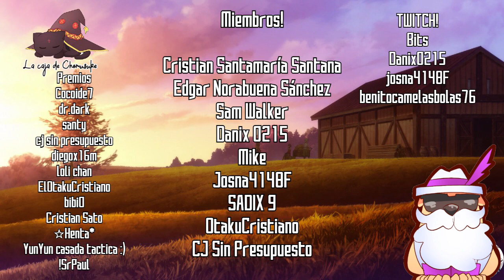MEGUMIN CAE MUY BAJO!? | Kazuma x Megumin | Konosuba volumen 8 Resumen | Cap. 2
⚡Hola nakamas!!
Si esta vez les traigo la narracion del momento que MEGUMIN CAE MUY BAJO!?, en konosuba Volumen 8
kazuma, megumin, aqua y darkness todos van ayudar a eris o chris en esta narracion de konosuba
Les aseguro que esta historia de MEGUMIN SE HACE TEAM AQUA!  esta otro nivel!!

este video tiene poquito romance de kazuma x megumin!